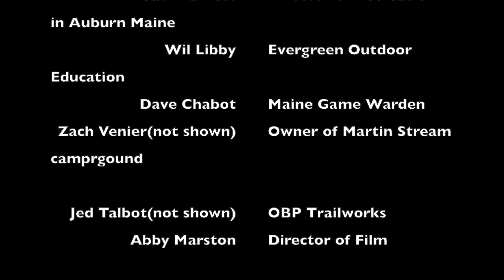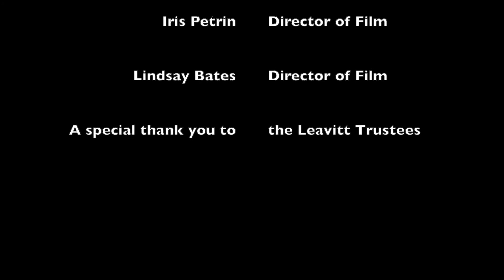Rediscovering Our Backyards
With the world shut down Mainers looked to get outside. Luckily there was a ready group of experts happy to help introduce us to outdoors.